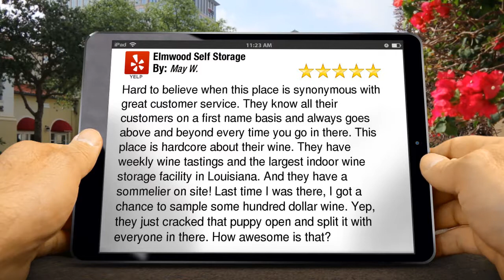Elmwood Self Storage - Self Storage Harahan, La - Review Great 5 Star Review by May W.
(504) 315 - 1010 Elmwood Self Storage Harahan reviews
        5 Star Rating

        Hard to believe when this place is synonymous with great customer service. They know all their customers on a first name basis and always goes above and beyond every time you go in there. This place is hardcore about their wine. They have weekly wine tastings and the largest indoor wine storage facility in Louisiana. And they have a sommelier on site! Last time I was there, I got a chance to sample some hundred dollar wine. Yep, they just cracked that puppy open and split it with everyone in there. How awesome is that?

        Elmwood Self Storage
        1004 South Clearview Parkway
        Harahan LA
        70123